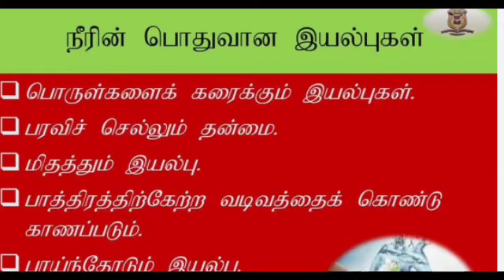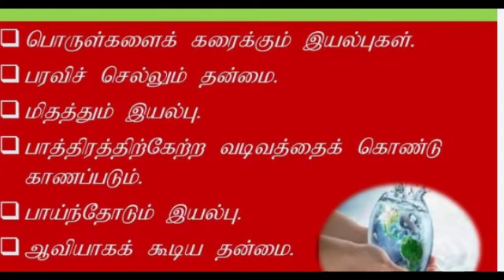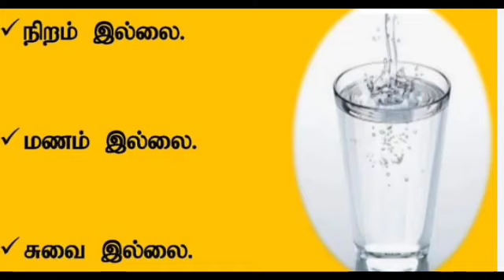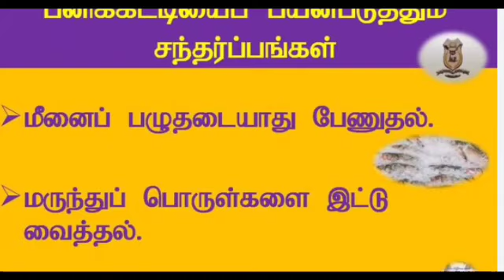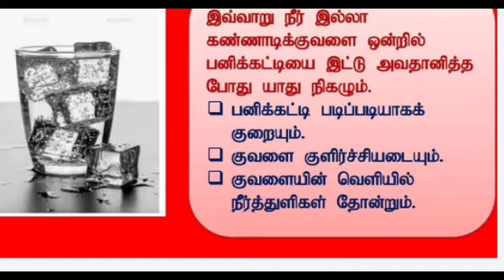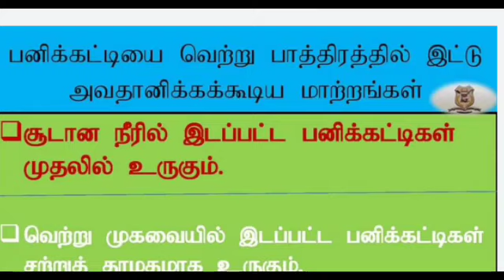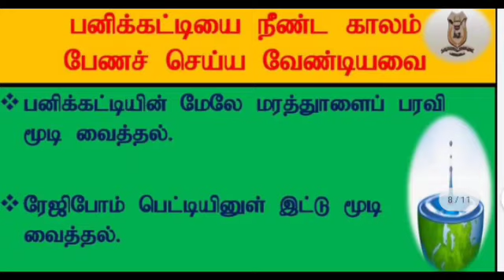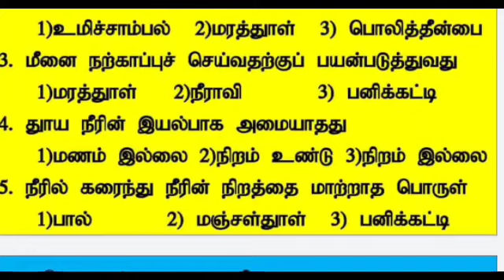நீர் தொடர்பான சுற்றாடல்சார் செயற்பாடுகள்|| Grade 4, 5 மானவர்களுக்கானது|| Exams Efficient